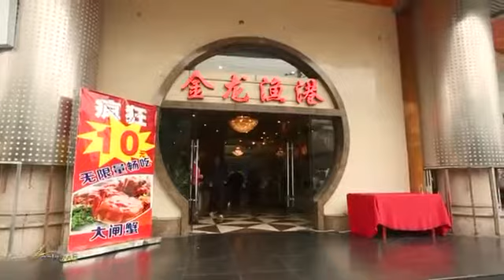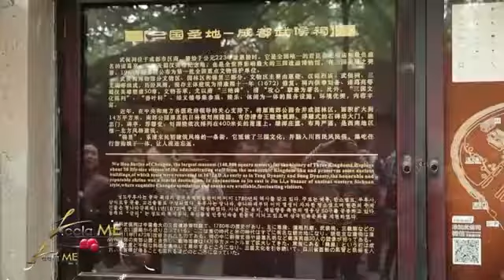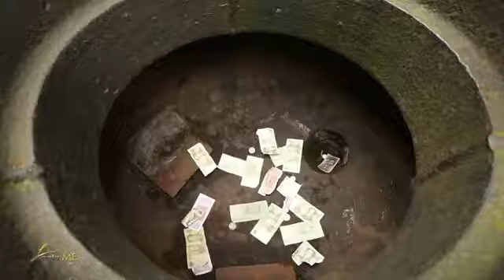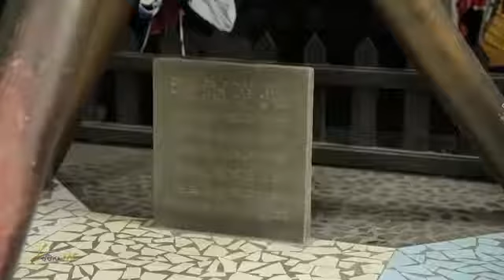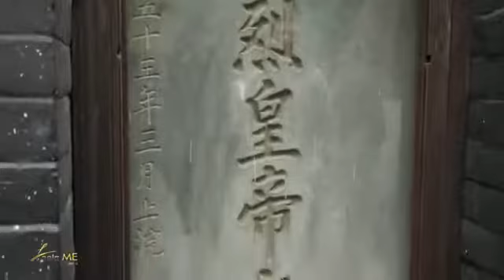ลีลามี ตอน ตะลุยเมืองเฉิงตู ประเทศจีน 1 5 9 ม ค 58